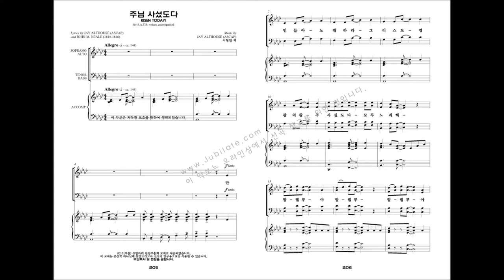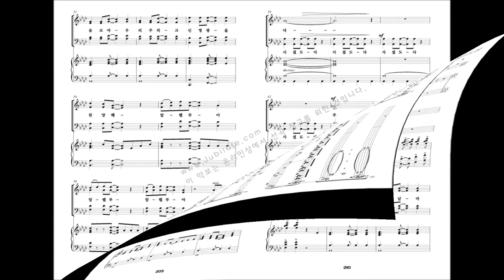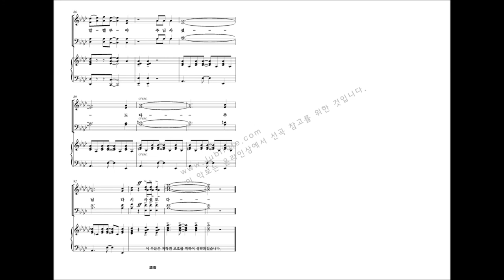[유빌라테 명품성가 22집] 21.Jay Althouse '주님 사셨도다'